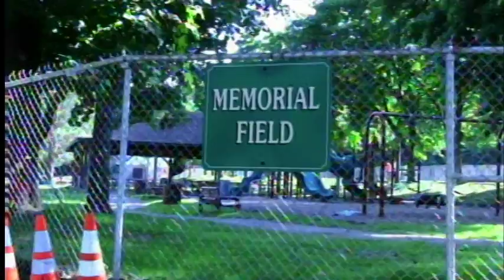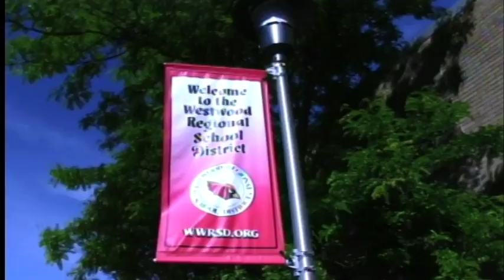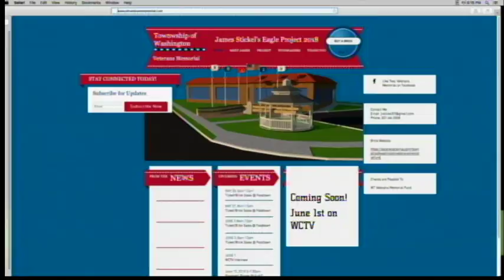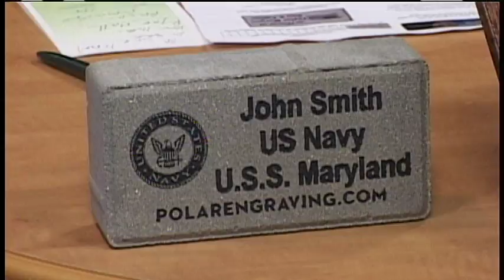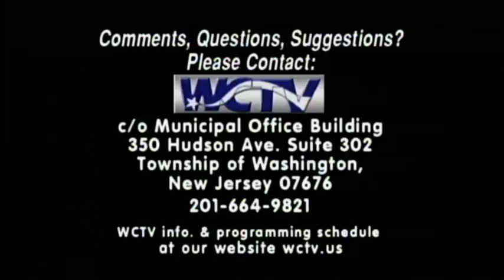2018 EXIT 168 - Township of Washington Veterans Memorial. 6.01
James Stickel an Eagle Scout Candidate from Troop 321 in The Township of Washington has launched the Buy a Brick program to help with his Eagle Scout Project to build the Township of Washington Veterans Memorial.